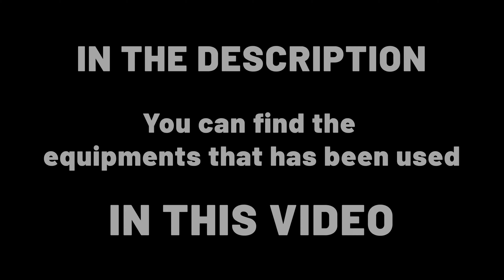PRAIA DO FORTE, CABO FRIO: The Most Beautiful Women in Rio de Janeiro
Praia do Forte is located in Cabo Frio and has the most beautiful women in Rio de Janeiro, being very popular with tourists from all over Brazil.
The city is one of the largest in the lakes region with almost 250,000 inhabitants on its 14 beaches.
Most of the beaches are frequented by families who want to spend a weekend or some specific time of year, such as Carnival, for example. Cabo Frio is considered a tourist city that, during the year, is practically empty.
The city has an entire street for the sale of bikinis, and the city is also known as a true center for the sale of this product. Young women come from various cities to buy the best and cheapest bikinis in the area.
Praia do Forte is the place with the highest concentration of beautiful Brazilian women in Brazil.

🕐 Saturday, February 12, 2022 - 1:23 p.m

⚙ EQUIPMENTS:
🎥Smartphone used: